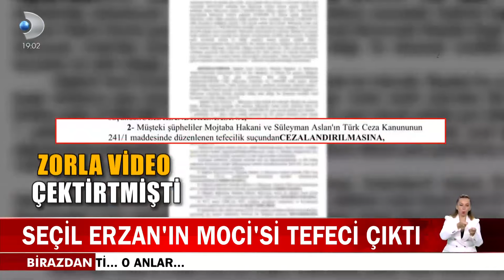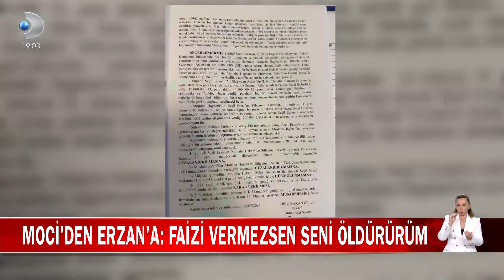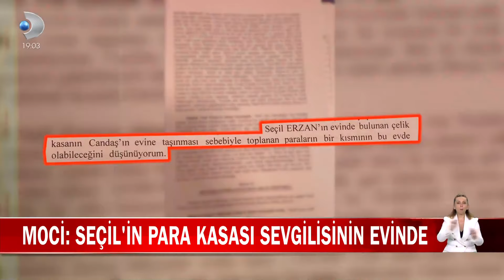Seçil Erzan'a Zorla Video Çektirmişti! Seçil Erzan'ın Moci'si Tefeci Çıktı...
Seçil Erzan'a araç içerisinde zorla video çektiren Moci lakaplı Mojtaba Haghani hakkında tefecilikten iddianame hazırlandı.

Son dakika haberleri Kanal D Haber ile tüm dünyaya ulaşıyor. Türkiye gündemi, dünyadan son haberler, özel haberler ve birbirinden çarpıcı görüntüler Kanal D haber bültenlerinde en tarafsız haliyle ekrana taşınıyor. Günün tüm haberleri ve merakla beklenen gelişmeler Kanal D Haber YouTube kanalında izleyicisiyle buluşuyor.